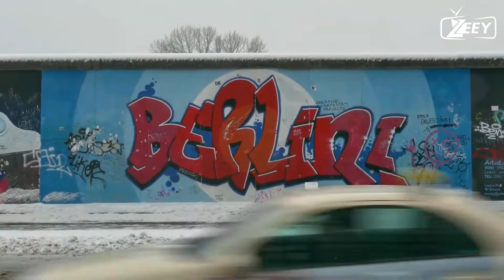BERLIN | BERLIN TRAVEL GUIDE | THE BERLIN WALL | BERLIN CITY